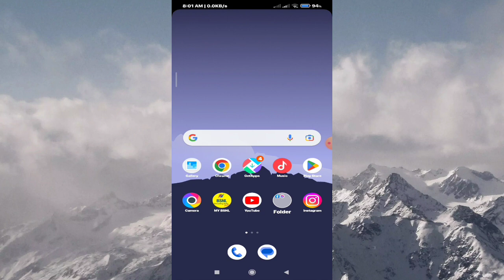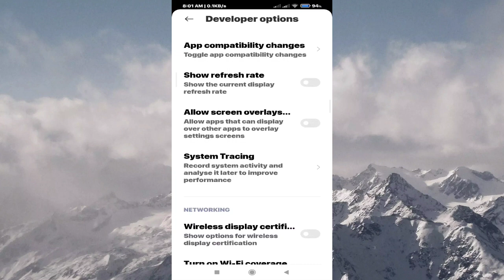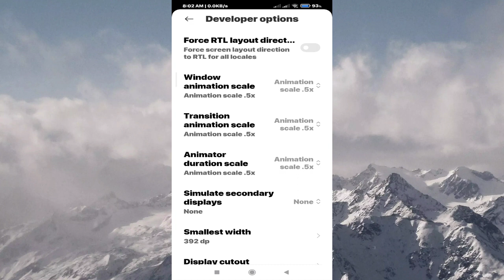How to Enable Phone Speed Setting in Poco C50 | Poco C50 slow phone speed problem solve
How to Enable Phone Speed Setting in Poco C50 |

 Poco C50 slow phone speed problem solve